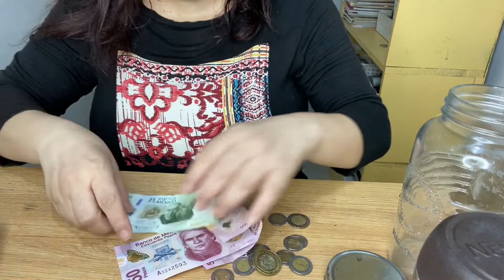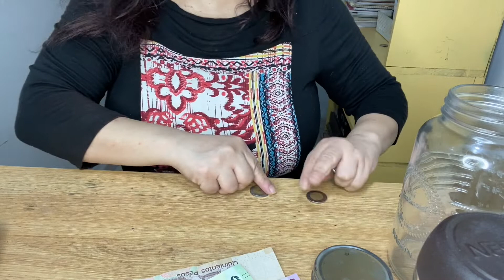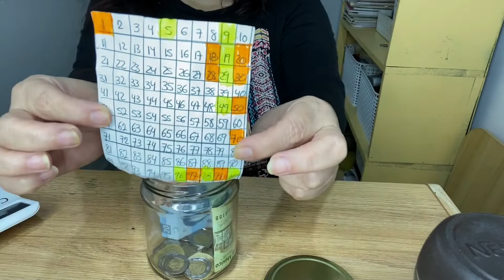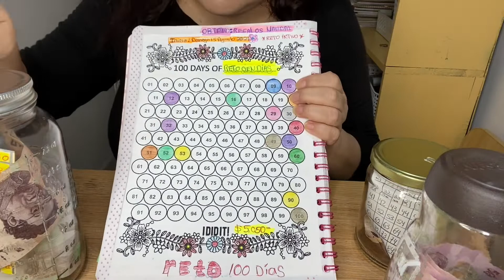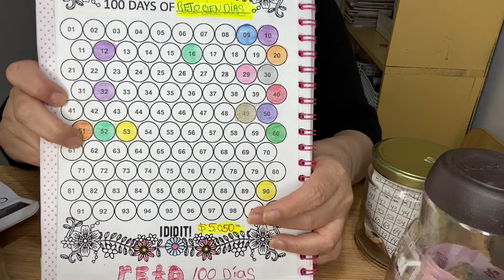Como voy con el reto de los 100 días? Cuanto dinero he juntado? 💵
Amigo y amigas espero se encuentren bien. En este video vamos a darle seguimiento al reto del ahorro de los 100 días. Si quieres saber cómo me ha ido y cuánto es lo que he ahorrado te invito a que veas este video. No olvides regalarme tu Like ￼👍🥰